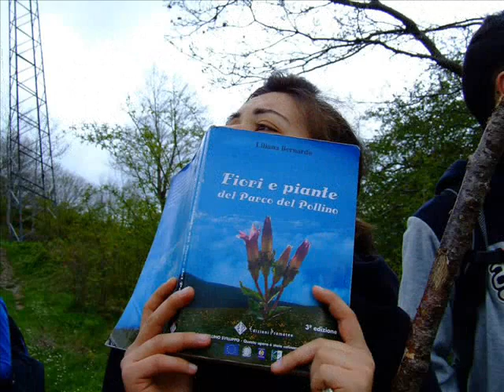Parco Nazionale del Pollino : Mumurro e la flora spontanea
Lungro : Mumurro e la flora spontanea